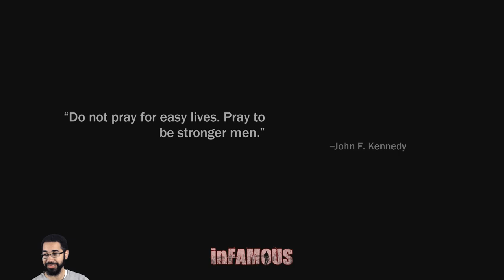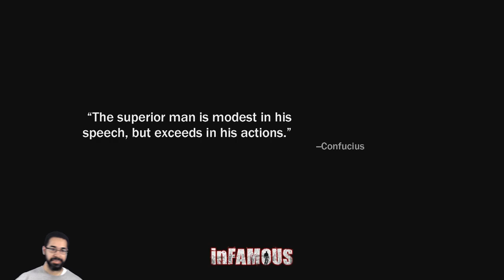Let's Play: inFamous - Part 4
Viewer Request (Rouge_Angel | Twitch) - A Bolt of Progress - InFamous - Day 3 -- Watch live